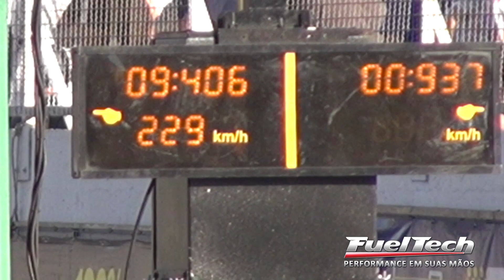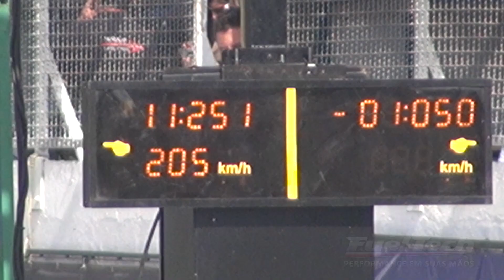Recordes Turbo A, B e C - 3ª Etapa Paranaense 402m 2013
Turbo A - Andre Marcotti - 9.406@229KM/H
Turbo B - Wlad Caranza - 10.799@235KM/H
Turbo C - Ivan Costa - 11.251@205KM/H
Oferecimento: Fueltech